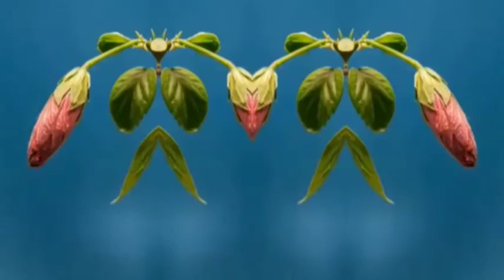April 21, 2021